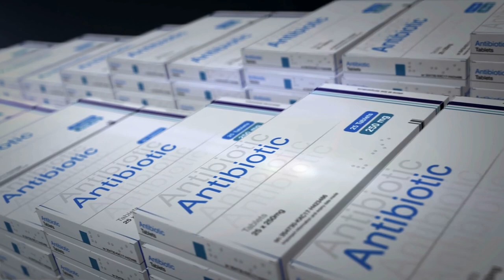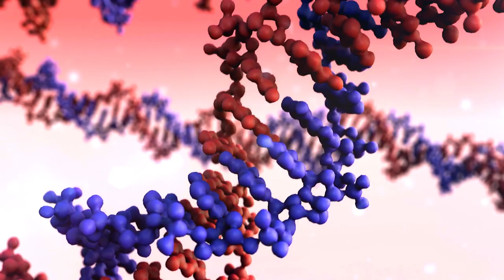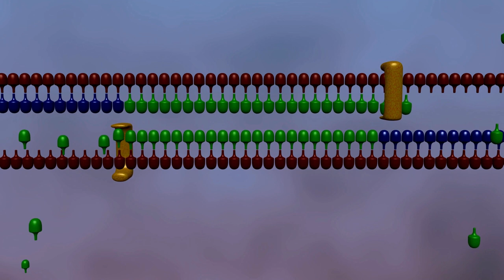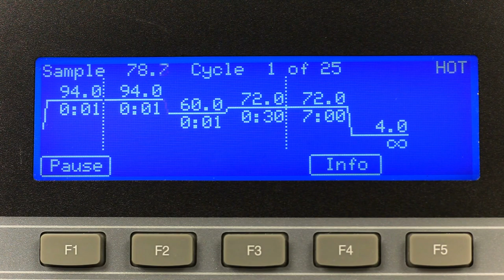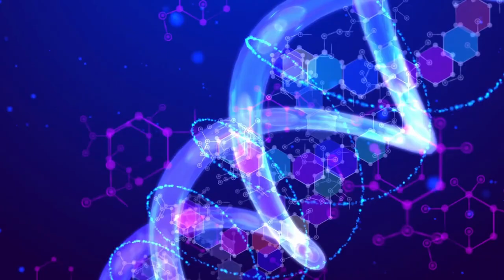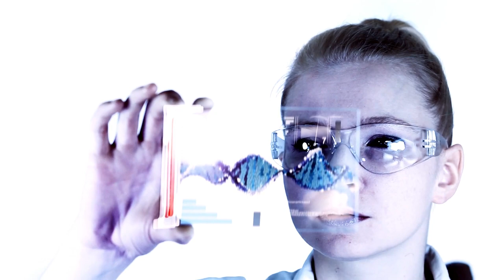15 Great Biological Discoveries that Revolutionized Life Science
Learn about the fifteen most revolutionizing discoveries in biology. Advancements in the origins of life, the mechanisms of life, cures, new (and some rediscovered) maladies - each of these innovations propelled the field forward into the future.  Here we present 15 breakthroughs that changed the course of the history of biology.

Chapters:
Inheritance/Evolution  0:53
Antibiotics: 1:35
Gel Electrophoresis 2:18
HeLa Cell Discovery 3:17
The Structure of DNA 4:11
DNA Polymerase 4:52
Reverse Transcriptase 5:41
Restriction Enzymes 6:25
E. coli Transformation 7:09
PCR 8:03
Bioluminescent Markers 8:50
Gene Therapy 9:47
Fluorescent Protein Markers 10:36
RNAi 11:47
CRISPR-Cas9 12:57

Written and Narrated by Chris Menne, Adapted for video and edited by Karen Pierce

At GoldBio, we strive to exceed the expectations of our customers, vendors and strategic partners through quality of products, excellent service and attention to detail. Our sustainable business model and relationships with others in the supply chain allow us to provide researchers and scientists with uniquely low prices, while maintaining the highest quality in the industry. We stand behind all our products to the fullest extent with the hope that they will be used in discoveries that benefit all. Come say hi on other forms of social media!